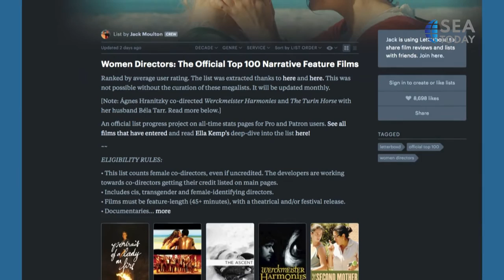“Yuni” Awarded Highest Rated Film By Asian Female Director From Indonesia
Letterboxd, sebuah aplikasi ulasan sosial yang berfokus pada berbagi pendapat atas film, memberi penghargaan kepada Kamila Andini, seorang sutradara Indonesia, dengan penghargaan Film Dengan Rating Tertinggi oleh Sutradara Wanita Asia, atas filmnya yang sukses, "Yuni". Andini juga masuk sepuluh besar untuk sutradara perempuan terbaik pada kategori umum. Ini adalah pertama kalinya bagi Andini menerima penghargaan setinggi ini.

Selain itu, film "Yuni" juga meraih beberapa penghargaan internasional lain. Antara lain Platform Prize dari Festival Film Internasional Toronto 2021, karena dinilai mengandung kreativitas artistik yang tinggi dan arahan yang kuat. Film ini juga meraih penghargaan di Jogja Netpac Asian Film Festival Indonesia 2021. Aktris film ini, Arawinda Kirana, memenangkan penghargaan Aktris Terbaik di Festival Film Indonesia 2021, dan dalam Festival Film Internasional Red Sea 2021.

"Yuni" berkisah mengenai perjalanan seorang wanita untuk mengejar mimpinya di tengah budaya patriarki yang kuat. Hal yang menarik dari film ini adalah penggunaan dialek Jawa-Serang. Belum ada film Indonesia yang pernah menggunakan dialek ini sebelumnya.
Letterboxd, a social review app that focuses on sharing movie opinions, named Kamila Andini, an Indonesian director, as the Highest-Rated Film by A Female Asian Director, with her successful movie, “Yuni”. Andini also enters the top ten for female directors in general. This is the first time for Andini to receive this high of a rank.

Besides that, “Yuni” also collected some international awards. It received a Platform Prize from the 2021 Toronto International Film Festival because it contains high artistic creativity and strong direction. The movie also won an award at the 2021 Jogja Netpac Asian Film Festival Indonesia. The actress in the movie, Arawinda Kirana, won awards for Best Actress in the 2021 Festival Film Indonesia, and in the 2021 Red Sea International Film Festival.

“Yuni” tells a story about a woman’s journey to follow her dreams in the middle of a strong patriarchal culture. The most interesting thing about this movie is the use of Java-Serang dialect. No other Indonesian movies have used this dialect before.